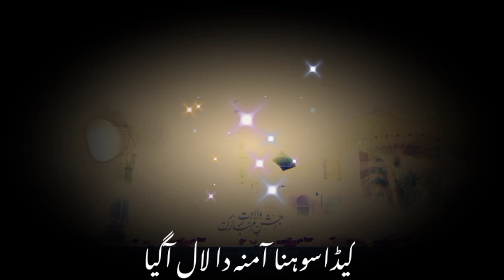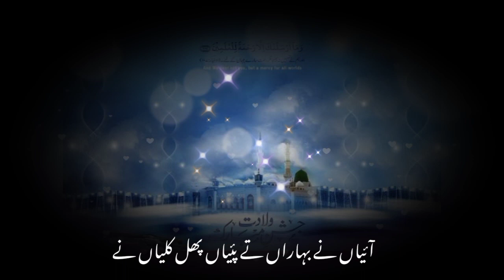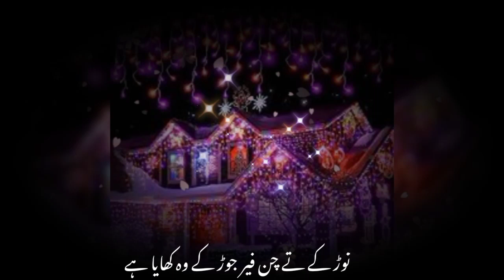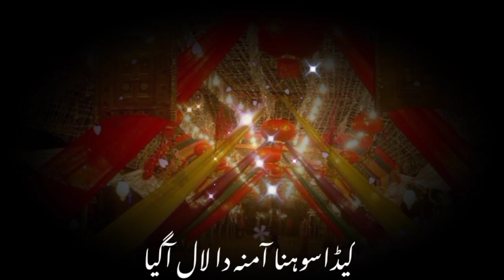Kida sohna amina da laal aa gaya naat lyrics | new naat | Afsha Official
Add Queries:-naat
kida sohna amina da laal aa gaya
kida sohna amina da laal aa gaya naat
amina da laal aa gaya
new naat
naats
islamic naat
amina da laal aa gaya naat
kida sohna amina da laal a gaya
punjabi naat sharif
naat sharif
sheikh amina munir naat
amina mai da hai laal bara sohna naat sharif
kida sona amina da laal aa gya
kida sohna amina da laal
new naat shari
madin
amina mai da lal bara sohna lyrics
amina da laal a gaya
lyrics
amina da laal sohna